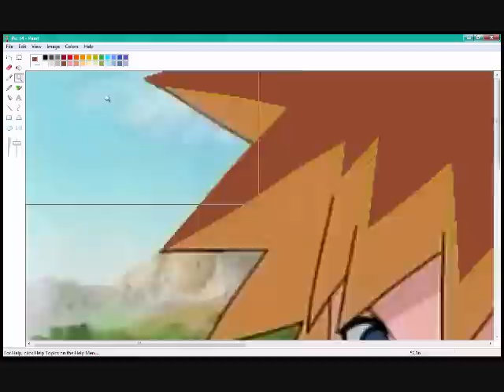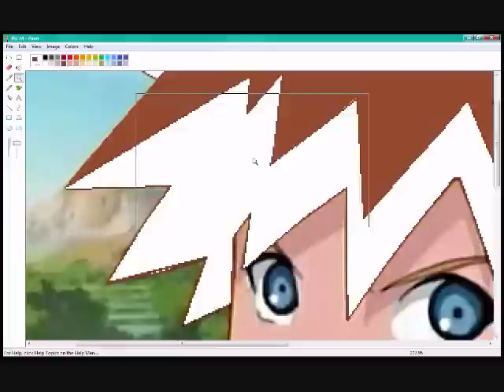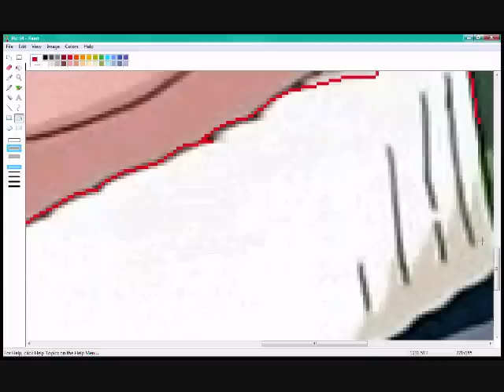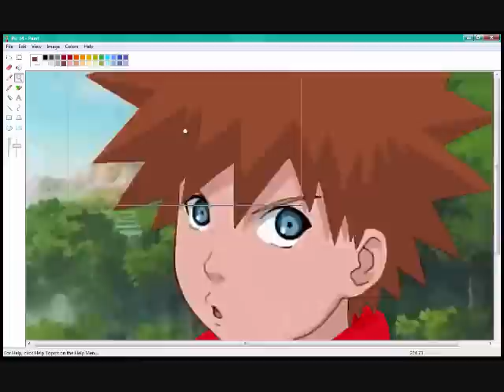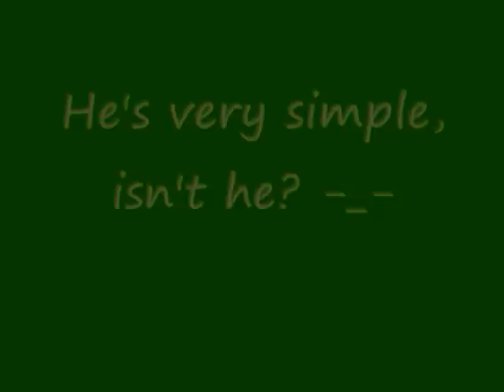How to make my RPC character Riu with Paint.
Yep, again, any questions, just ask. ^_^